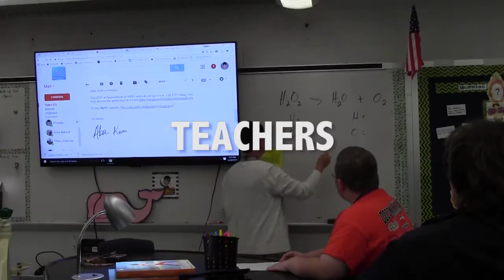Highland Group 4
Highland School of Technology Group 4 What's So Super About Public Schools Entry